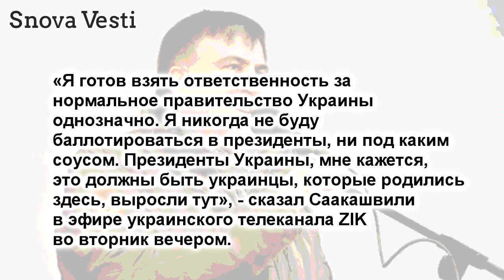Саакашвили заявил, что готов возглавить правительство Украины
Саакашвили заявил, что готов возглавить
правительство Украины

Экс-президент Грузии, бывший губернатор
Одесской области Михаил Саакашвили заявил,
что у него нет президентских амбиций,
но он готов возглавить кабинет
министров Украины.

«Я готов взять ответственность за
нормальное правительство Украины
однозначно. Я никогда не буду
баллотироваться в президенты, ни под каким
соусом. Президенты Украины, мне кажется,
это должны быть украинцы, которые родились
здесь, выросли тут», - сказал Саакашвили
в эфире украинского телеканала ZIK
во вторник вечером.